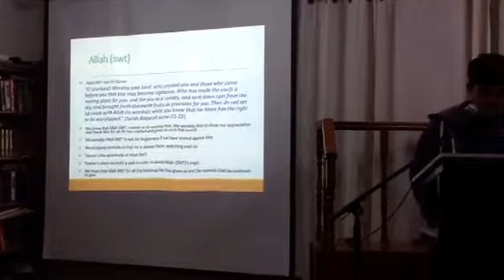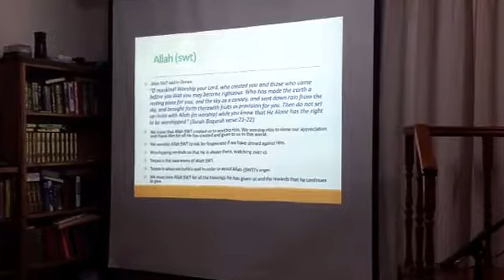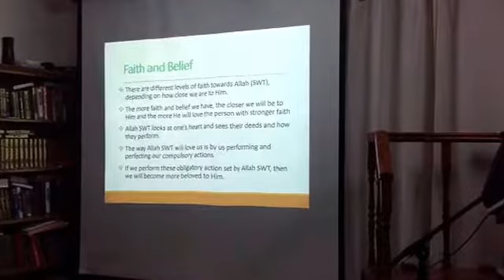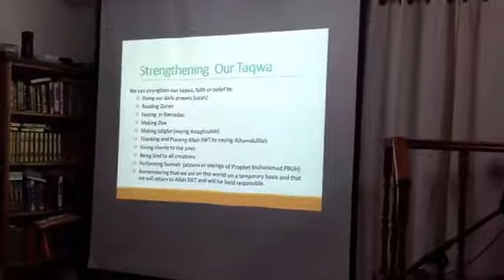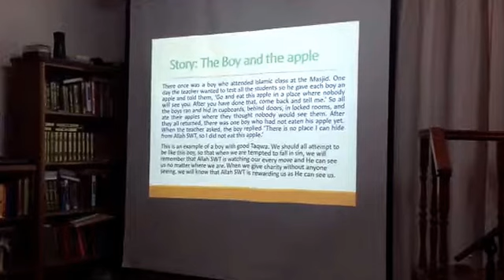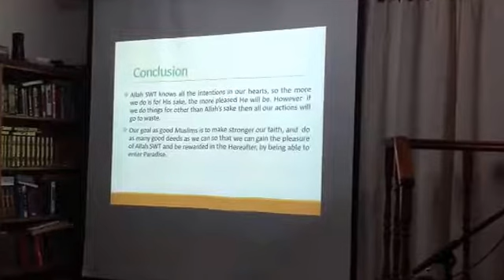Presentation by Sami @QHM 20_10_2017